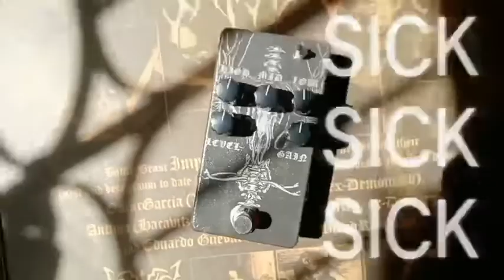INVERTED CROSS AUDIO RAT SAWRat & chainsaw in 666 box